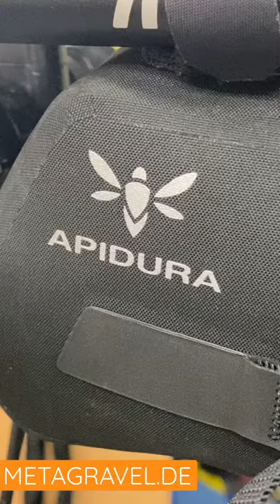Apidura Racing Aerobar Pack